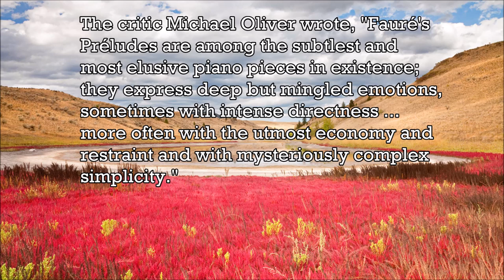Fauré - 9 Préludes, Op. 103 - Music | History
Fauré - 9 Préludes, Op. 103

The French composer Gabriel Fauré (1845–1924) wrote in many genres, including songs, chamber music, orchestral pieces, and choral works. His compositions for piano, written between the 1860s and the 1920s, include some of his best known works.
Fauré's major sets of piano works are thirteen nocturnes, thirteen barcarolles, six impromptus, and four valses-caprices. These sets were composed during several decades in his long career, and display the change in his style from uncomplicated youthful charm to a final enigmatic, but sometimes fiery introspection, by way of a turbulent period in his middle years. His other notable piano pieces, including shorter works, or collections composed or published as a set, are Romances sans paroles, Ballade in F♯ major, Mazurka in B♭ major, Thème et variations in C♯ major, and Huit pièces brèves. For piano duet, Fauré composed the Dolly Suite and, together with his friend and former pupil André Messager, an exuberant parody of Wagner in the short suite Souvenirs de Bayreuth.
Much of Fauré's piano music is difficult to play, but is rarely virtuosic in style. The composer disliked showy display, and the predominant characteristic of his piano music is a classical restraint and understatement.